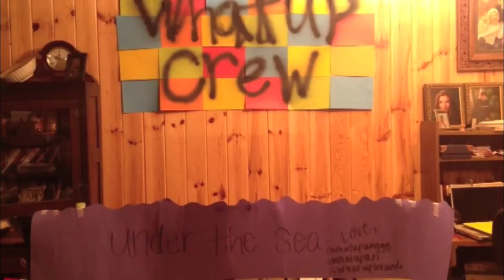Timeflies Under The Sea Fan Video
This video is dedicated to Timeflies and the team. Y'all have done so much and have come so far. The support and work from the team is incredible. We wanted to make a video just to say thank you so much on the behalf of all of us fans. Keep doing what you're doing and keep chasing the dream. You always have the Timeflies fam right behind you.
Happy Holidays!
-Timeflies Superfans